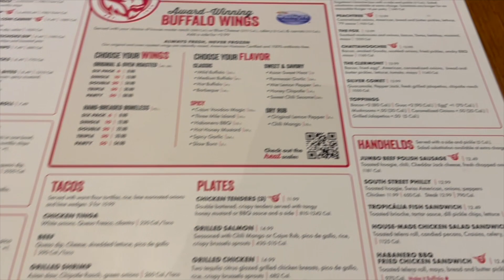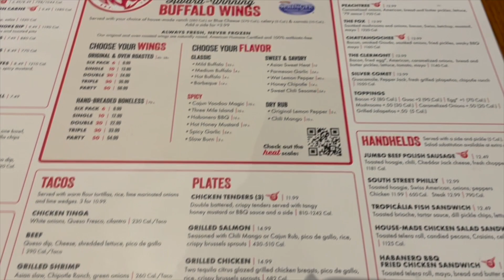what i eat in a day as a college student | Mia Toledo